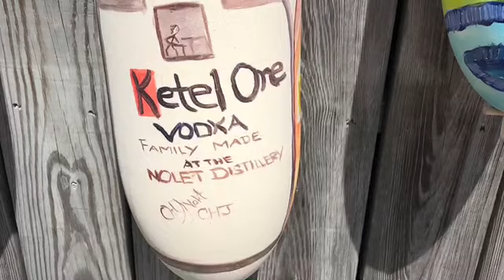Kingman Yacht Club Buoy Painting Party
Another great evening at KYC!